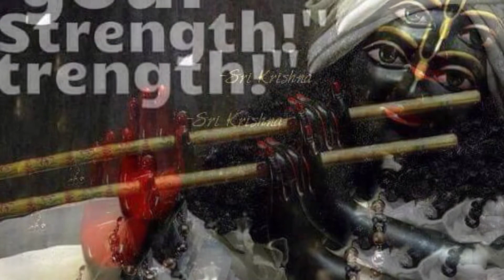When Radha heard that Krishna had given up the body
From the book : Oh Krishna ! Come again by Dinkar Doshi